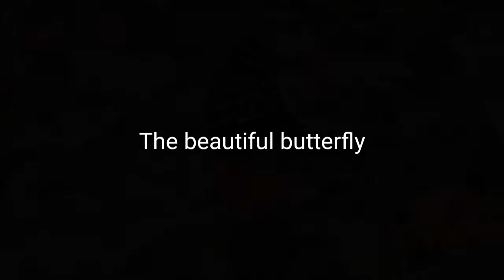The beautiful butterfly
Natural Beauty